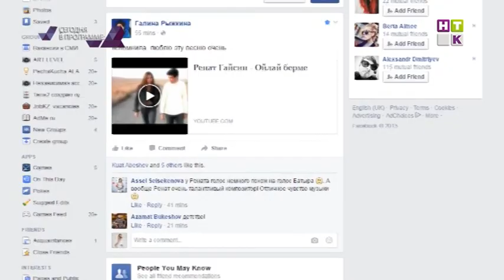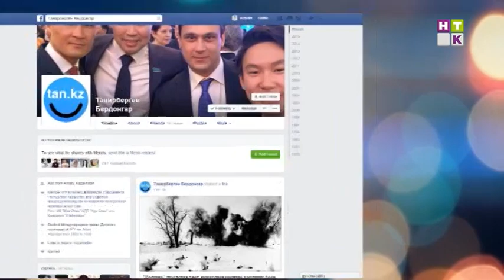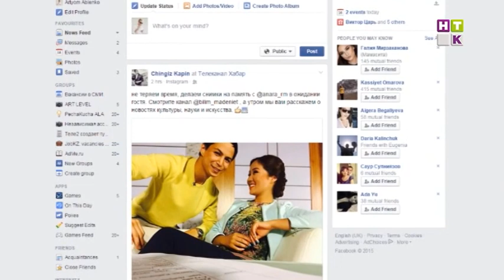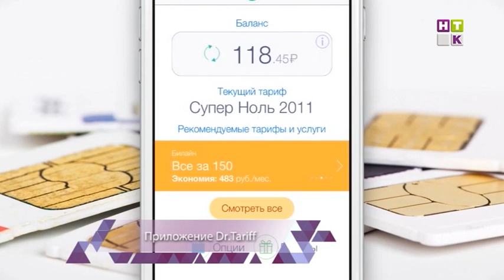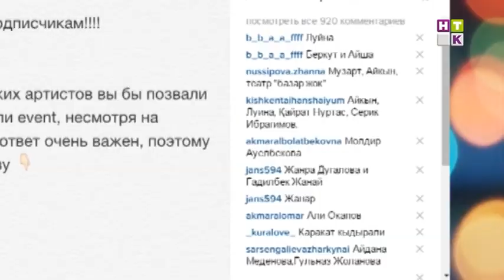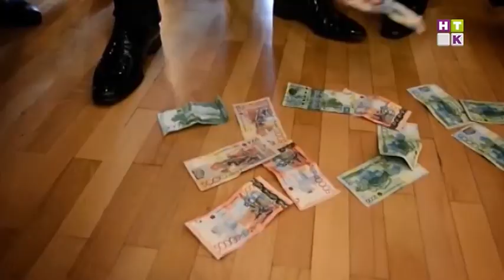Revue / Ревю 16.09.15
1 One, two, KUNLUN FIGHT!!! Бейбiт Назаров готовится к главному бою в карьере.

2 Не нравится! В фэйсбуке появится долгожданная кнопка!

3 Только без рук! Или разные способы улаживания конфликтов.

4 Никаких денег не жалко. Казахстанцы назвали тех, кого хотят видеть на своем тое!

5 Хью Джекман на грани срыва! У актера началась «белковая депрессия».

6 Знай наших! В Алматы проходят ретро-показы отечественного кино.

7 Мяса не будет. Личный стилист Леди Гаги представил первую коллекцию одежды.